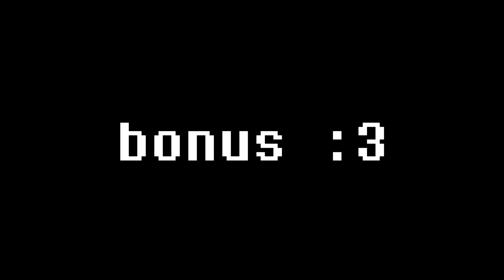UTPR in a nutshell nutshell nutshell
a clip dumb of a bunch of utpr clips, hope you like it